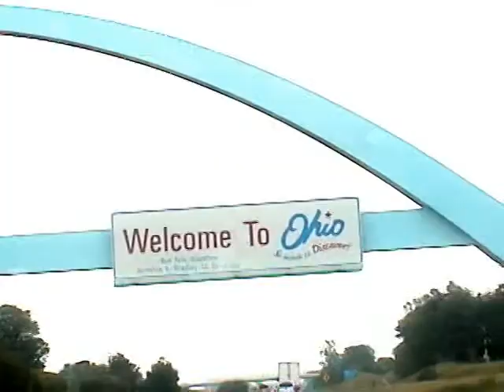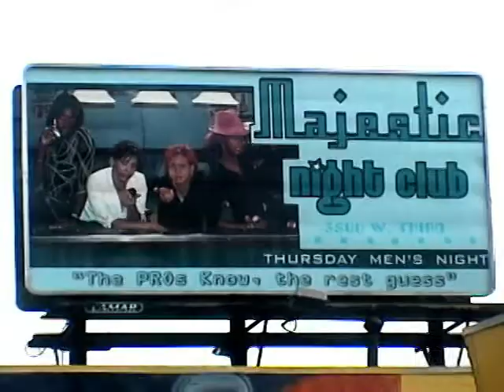Presto - RIDE WIT ME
MUSIC VIDEO RIDE WIT ME PRESTO CAUGHT N DA GRIPP